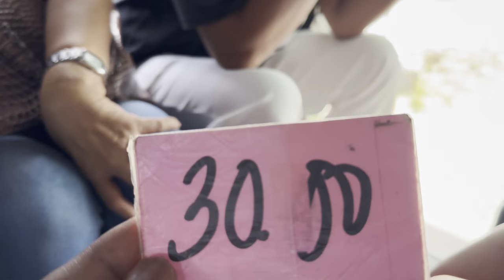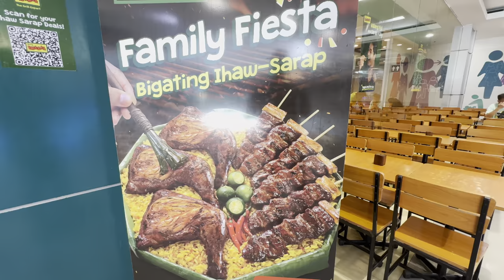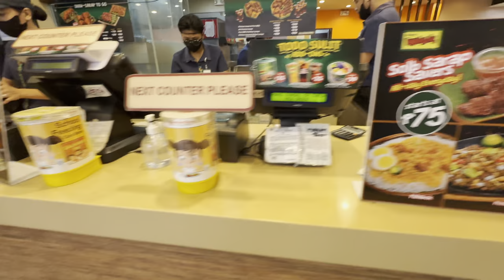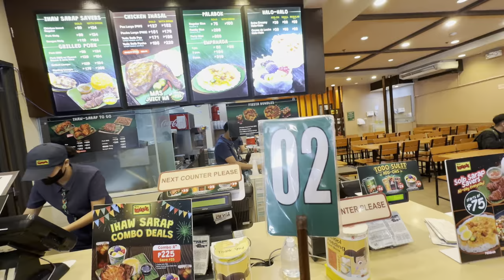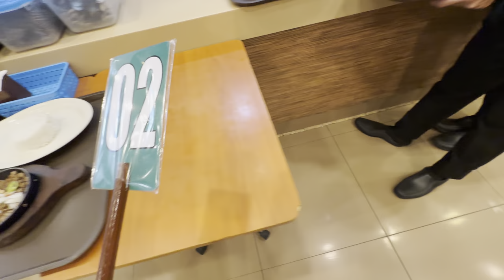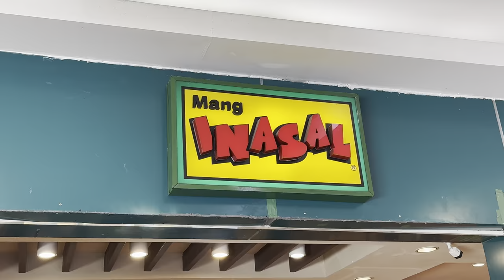ලංකාවේ අපි නොදන්න පිලිපීන් විස්තර: Travel to Philippines from Dubai. UAE. SamVlogs. Dubai.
Hello Everyone.
This is Sam
Living in Dubai UAE. 🇦🇪 from Sri Lanka 🇱🇰
priorities for fitness and healthy happy life.

Explore the fascinating world of Philippine transportation in this video as I embark on a journey through unique modes of travel. Join me as I hop on an antique truck bus, a relic from the wartime era, left behind and repurposed for everyday use by the resilient citizens of the Philippines. With a whopping 50,000 of these truck buses in Manila alone, it has become an incredibly affordable means of transport, offering a 15 km ride for just 30 pesos – possibly the cheapest transportation in the world!

During this tour , I also visited the SM Mall in Tarlac and discovered the delightful Filipino treat called "hello hello" 😋 a mouthwatering fruit salad featuring a mix of natural ingredients such as milk, ice cream, coconut, nuts, and banana. The video captures the essence of these unique experiences, from riding the quirky Antique truck bus to savoring traditional Philippine dishes.

I highly recommend trying these unconventional modes of transportation and indulging in the local cuisine when you visit the Philippines. In addition to the truck bus, I also share my tricycle rides, adding another layer to the distinctive travel experiences in this beautiful country in the Philippines.

Watch the video to immerse yourself in the charm of Philippine beautiful country transportation, delectable dishes, and the overall essence of my short yet unforgettable journey.

My aim is to make people happy with watching my videos
creating a quality content to people who is not able to travel around the world & flying around the world.
So they can watch my videos & experience the things are happening around the world.

ආයුබෝවන්!
මම සමන්.
ඩුබායි UAE හි ජීවත් වේ. 🇦🇪 🇱🇰
වෙළඳ සංකීර්ණ, නගර, සහ තවත් බොහෝ දේ ඇතුළුව මම ලොව පුරා ගවේෂණය කරන බව මෙම නාලිකාව තුළ ඔබට දැක ගත හැකිය.
අරමුන -ලොව පුරා සංචාරය කිරීමට සහ ලොව පුරා පියාසර කිරීමට නොහැකි ඹඛ සඳහා ගුණාත්මක අන්තර්ගතයක් ඇති නිර්මාණය කිරීම.
මගේ නාලිකාව සමඟ එකතු වී ජීවිතයේ සෑම සතුටක් සමඟම කෙටි ජිවිතගමන සතුටින් භුක්ති විඳින්න🙏

►This video filmed and edited by myself (Camara GoPro 10 and I phone 15 pro max Edited in CapCut Macbook pro)

Thank you for visiting my channel, and I genuinely hope that the content I share helps you on your journey to a happier & more relaxed life.

Saman. (SamVlog) 🇦🇪🇱🇰